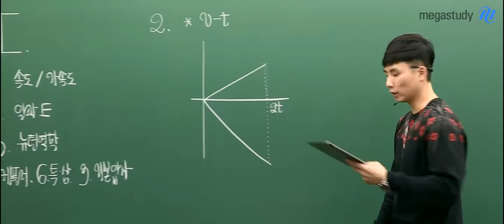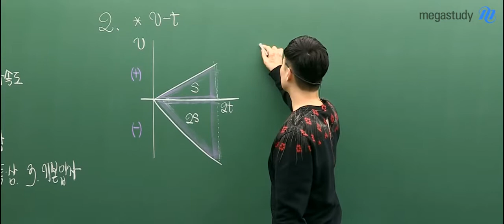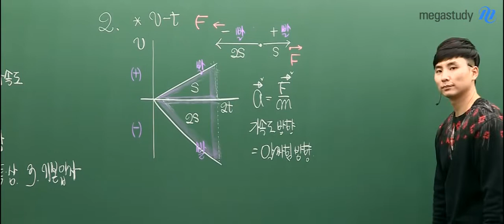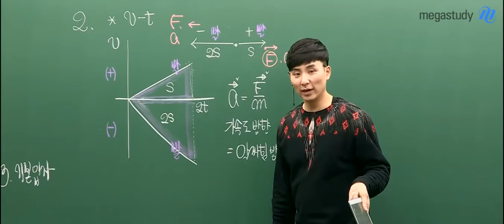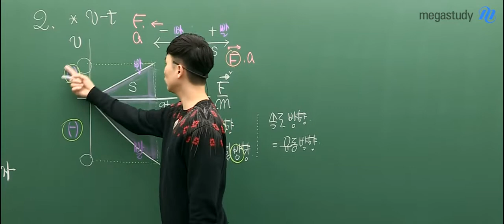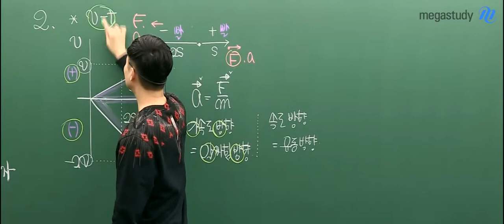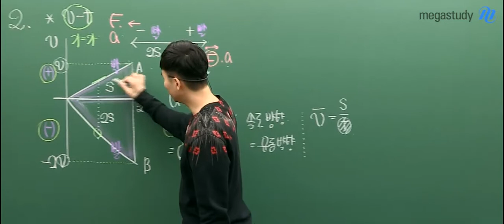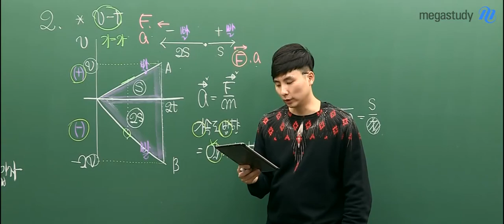[메가스터디]물리 강민웅쌤-2019 3월 학평 ★ 물리l 해설강의★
2019 3월 학평 물리l 해설강의
지금 강민웅 선생님과 확인하세요

- 강민웅 선생님의 강의가 더 궁금하다면?